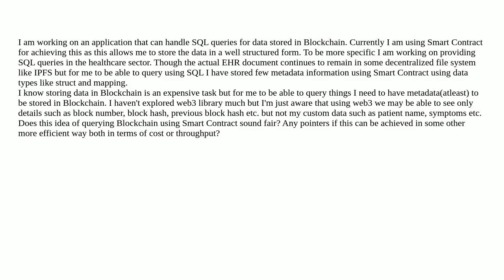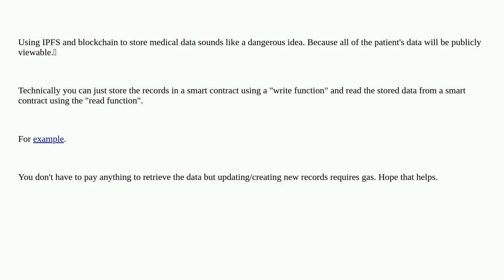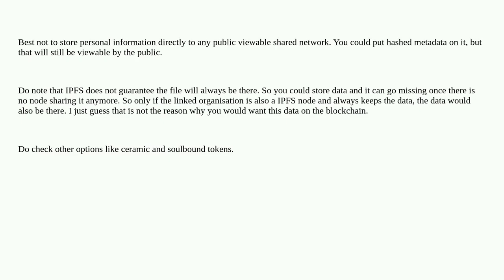SQL Querying ability using Blockchain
A special thanks goes out to the community

  ethereum-wallet-dapp solidity web3js dapps truffle